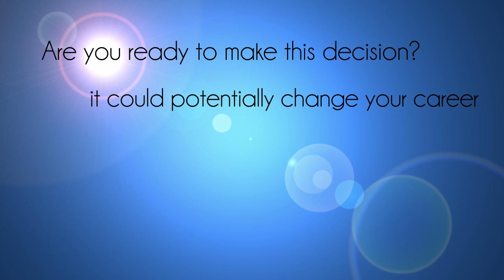How to become an echo expert!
Do you need to learn echocardiography? Do you want to be able to diagnose over 95% of your patients without the help of a more senior colleague? Do you want to be perceived as an echo experts whom others rely on and look up to? Well, then watch this short cartoon and learn how you can achieve all of that.